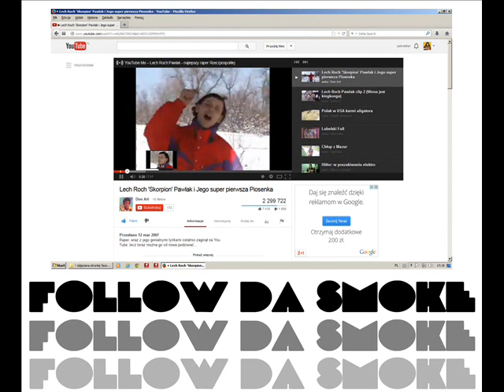Lech Roch Pawlak - "pierwsza piosenka" DnB cover FOLLOW DA SMOKE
Lech Roch Pawlak "Skorpion"
"pierwsza piosenka" - fragment
cover
FOLLOW DA SMOKE